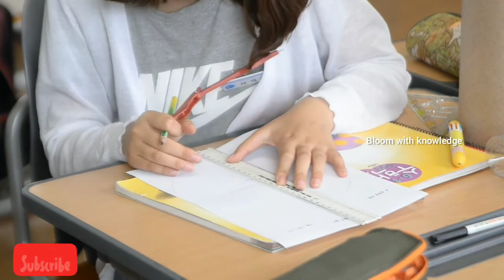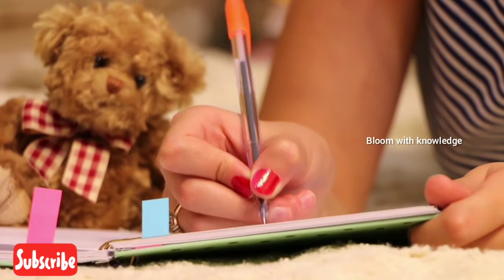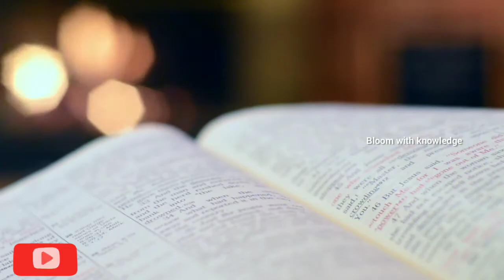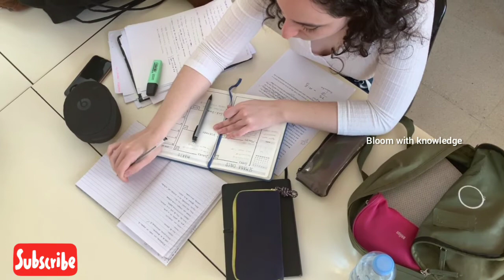STUDY HARDER | No excuses | Study Motivation in malayalam | Bloom with knowledge